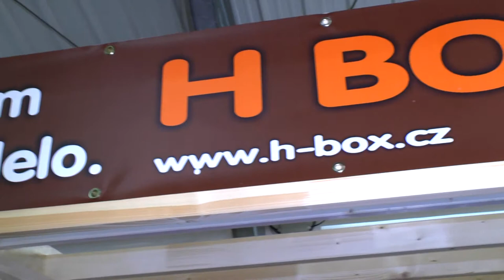h-box 1920x1080 pva